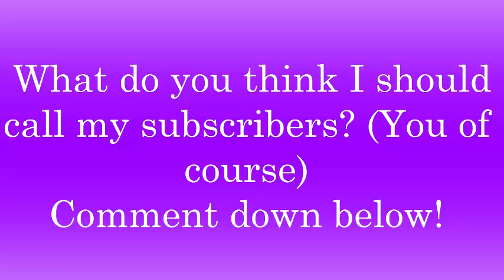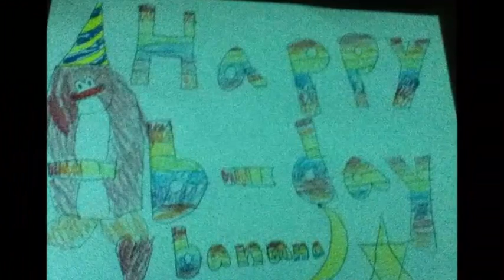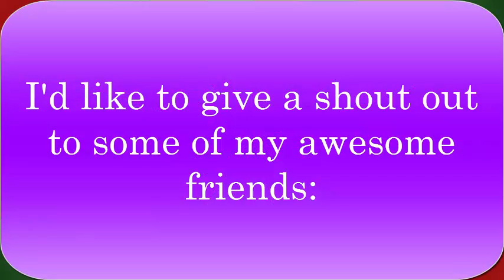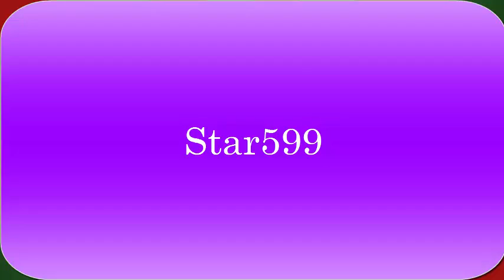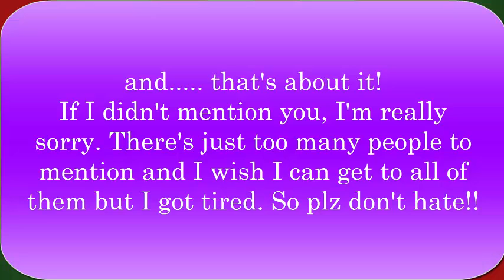100 Subscribers Video Special! Thanks so much! :)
Hey everyone! Thanks all for your support :) If it wasn't for you, this wouldn't have been possible. I can't believe it has been a year since I've been making videos.

If you see this, comment "Banana15089 rocks!" below!